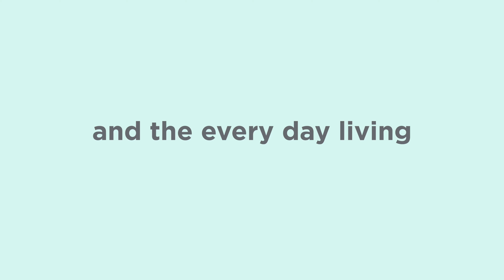BLACK & DECKER COMMERCIAL